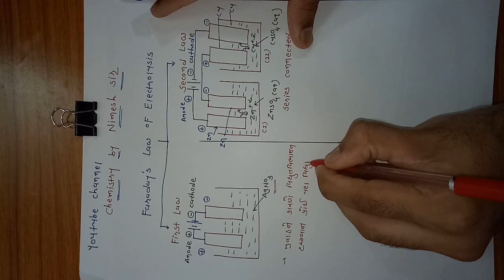"ElectroChemistry" | Quick Revision Faraday's Law Of Electrolysis For JEE NEET AIIMS | by NIMESH SIR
"ElectroChemistry" | Quick Revision Faraday's Law Of Electrolysis For JEE NEET AIIMS | Explained by NIMESH SIR.